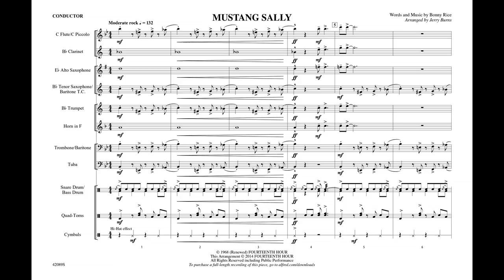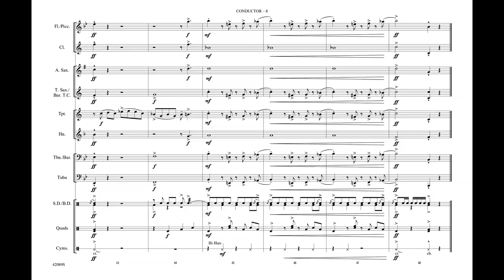Mustang Sally, arr. Jerry Burns – Score & Sound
Mustang Sally
Words and music by Bonny Rice / arr. Jerry Burns
Item: 00-42089
Series: Very Easy Pops for Marching Band
Category: Marching Band
Format: Conductor Score & Parts
Level: 2
We know that you are always in need of great songs that are familiar to your audience and are easy to put together. Check out this great new arrangement of the timeless hit recorded by Wilson Pickett and many others. This one has a great groove! (1:35)